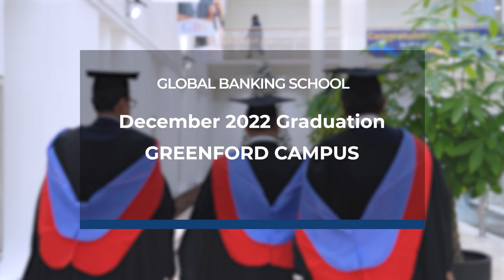GBS Graduation Greenford Campus (HND Business)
GBS Graduation ceremony took place on Monday 5th December at. Greenford Campus
Congratulations to all HND Business graduates